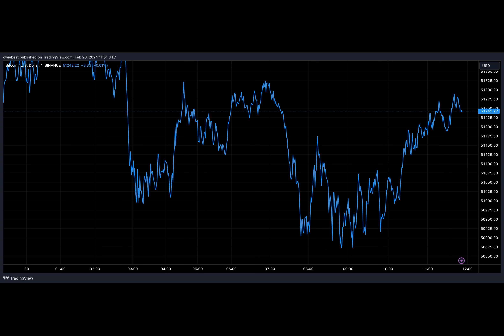Crypto Platform Which Predicted Bitcoin To Reach $50,000 Has Released A New Target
Crypto financial services platform Matrixport has made another bullish prediction for the Bitcoin price. This time, they predicted that Bitcoin would rise to $63,000, including when the flagship crypto token hits this target. Matrixport had previously predicted that BTC would rise to $50,000 by the end of January, although that didn’t happen.